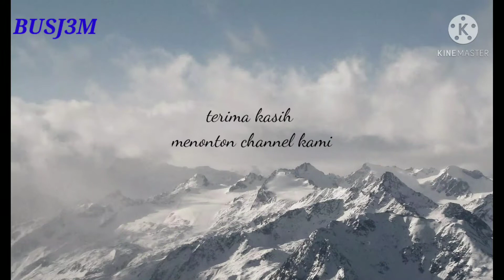Lala Bersambal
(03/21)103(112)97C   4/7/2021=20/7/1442